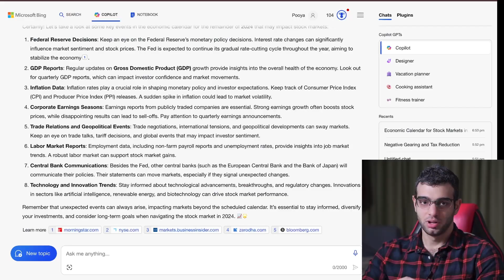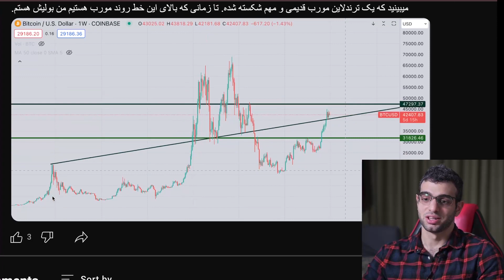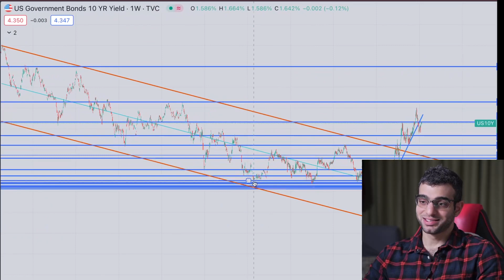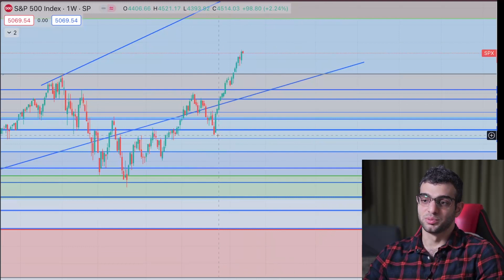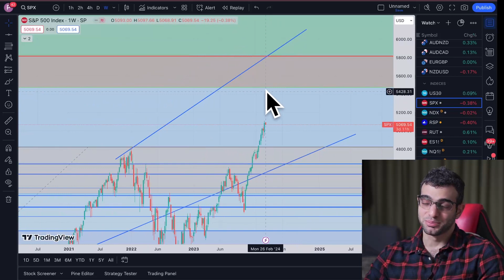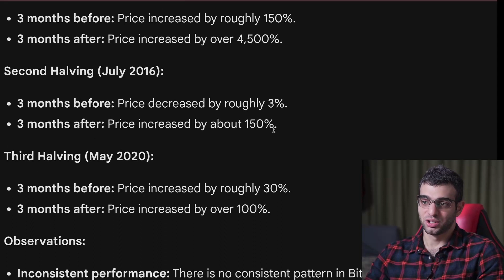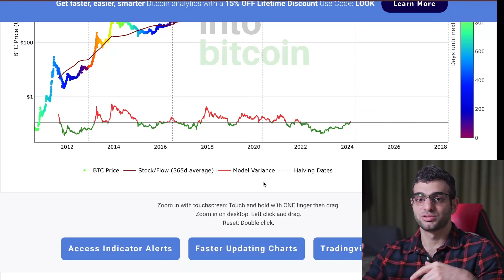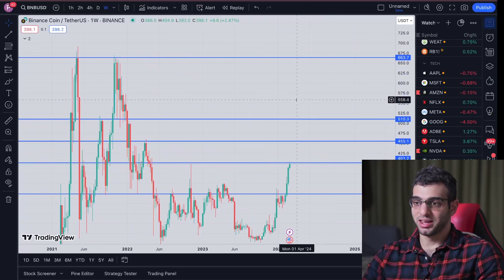تحلیل بیت‌کوین و بازار کریپتو - تکنیکال ارز دیجیتال در سال ۲۰۲۴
تحلیل تکنیکال و پیش بینی قیمت بیتکوین و اتریوم موضوع اصلی این ویدوی برای بررسی بازار ارز دیجیتال و کریپتو کارنسی و سایر بازارهای مالی در سال ۲۰۲۴ می باشد. همچنن شاخص سهام آمریکا و دلار آمریکا در مبحث فارکس مورد تحلیل قرار میگیرد.

آیا بول مارکت بیت کوین به زودی به پایان می رسد؟

0:00-مقدمه
2:18-تحلیل تکنیکال
3:18-دلار آمریکا
5:40-اوراق غرضه
5:52-سهام آمریکا
8:52-ارز دیجیتال